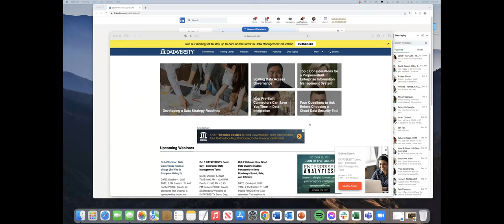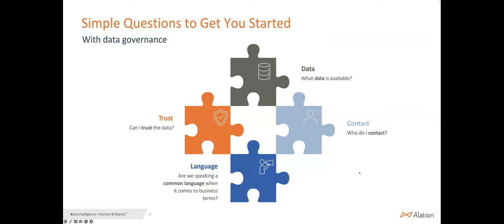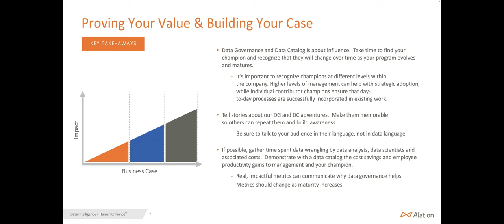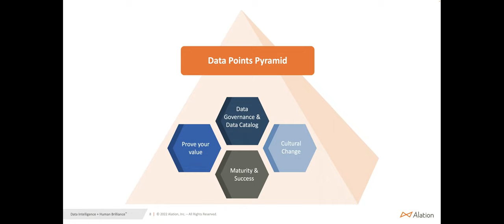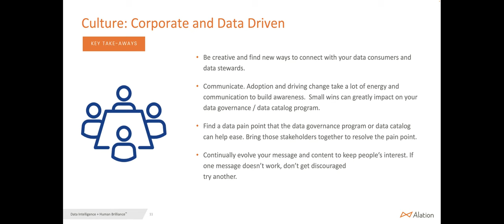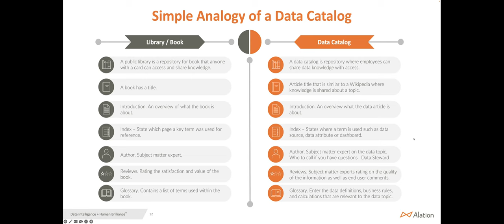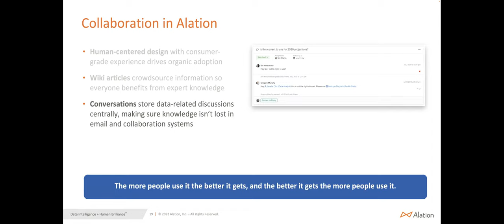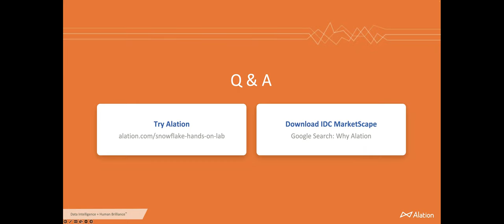Data Governance Takes a Village So Why is Everyone Hiding?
Data governance represents both an obstacle and opportunity for enterprises everywhere. And many individuals may hesitate to embrace the change. Yet if led well, a governance initiative has the potential to launch a data community that drives innovation and data-driven decision-making for the wider business. (And yes, it can even be fun!). So how do you build a roadmap to success?

This session will gather four governance experts, including Mary Williams, Associate Director, Enterprise Data Governance at Exact Sciences, and Bob Seiner, author of Non-Invasive Data Governance, for a roundtable discussion about the challenges and opportunities of leading a governance initiative that people embrace. Join this webinar to learn:

- How to build an internal case for data governance and a data catalog
- Tips for picking a use case that builds confidence in your program
- How to mature your program and build your data community